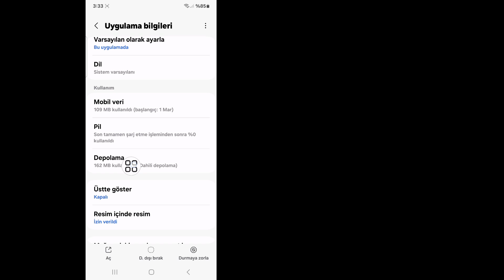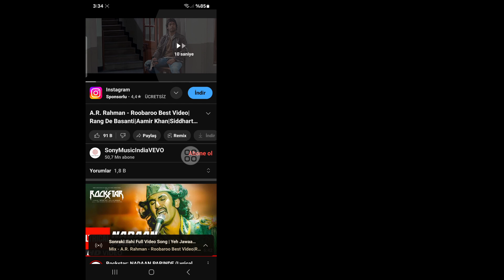YouTube'da Bir Şeyler Yanlış Gitti Nasıl Düzeltilir Tekrar Deneyin Sorunu 2024 | YouTube Çalışmıyor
YouTube'da Bir Şeyler Yanlış Gitti Sorununu Düzeltmek İstiyor musunuz Tekrar Deneyin 2024.Evet ise Bu Video Sizin İçin. Bu Videoda Size YouTube'da Bir Şeyler Yanlış Gitti Tekrar Dene Sorunu 2024'ün Nasıl Düzeltileceğini Göstereceğim. YouTube'da Bir Şeyler Yanlış Gitti Sorunu 2024'ü Düzeltmenin En Kolay İşlemini Göstereceğim. Bu yüzden YouTube'u Nasıl Düzelteceğinizi Öğrenmek İçin Videonun Tamamını Atlanmadan İzlemeye Devam Edin Bir Şeyler Yanlış Gitti Tekrar Deneyin Sorun 2024...

.Sorunuz.

YouTube'da bir şeyler ters gitti hatası nasıl düzeltilir?
YouTube'u tekrar denemeyi nasıl düzeltirim?
YouTube video sorunlarını nasıl düzeltirim?
YouTube hatalarını nasıl temizlerim?
YouTube'da bugün bir sorun mu var?
Neden bir şeylerin ters gittiğini gösteriyor?
Google'ın bir şeylerin ters gittiğini söylemesini nasıl düzeltirim?
YouTube'daki bir kanalı silebilir misiniz?

YouTube Uygulamasında Yanlış Giden Bir Şeyi Düzeltmenin En Hızlı 7 Yolu

1.Cihazınızı yeniden başlatın.
2.Uçak modunu açın ve kapatın.
3.Bağlıysa WiFi bağlantısını kesin, ardından ağı unutun.
4.Varsayılan APN ayarlarını kontrol edin.
5.Ağ ayarlarını sıfırlayın.
6.YouTube Uygulamasını güncelleyin.
7.YouTube uygulamasının önbelleğini temizlediğinizden emin olun.

YASAL UYARI: Bu Kanal Herhangi Bir Yasadışı Faaliyeti Tanıtmaz veya Teşvik ETMEZ, Bu Kanal tarafından sağlanan tüm içerikler yalnızca EĞİTİM AMAÇLIDIR. Telif Hakkı Sorumluluk Reddi 1976 Telif Hakkı Yasası'nın 107. Maddesi kapsamında, eleştiri, yorum, haber raporlama, öğretim, burs ve araştırma gibi amaçlarla "adil kullanım" için izin verilmektedir. Adil kullanım, telif hakkı kanununun izin verdiği, aksi takdirde ihlal teşkil edebilecek bir kullanımdır. Kâr amacı gütmeyen, eğitim amaçlı veya kişisel kullanım, dengeyi adil kullanım lehine değiştirir.